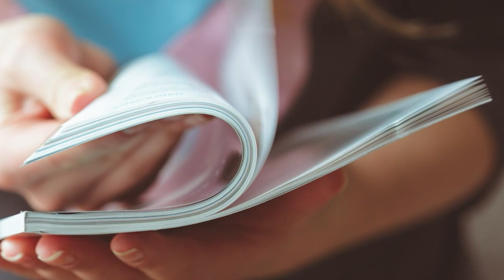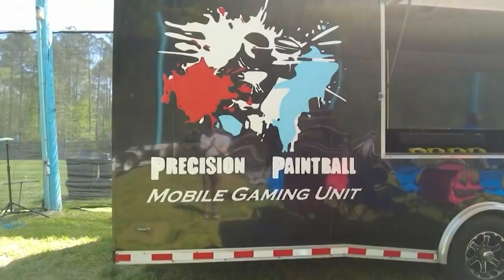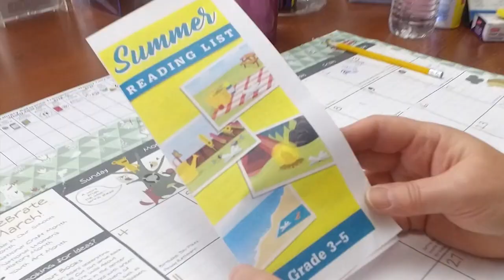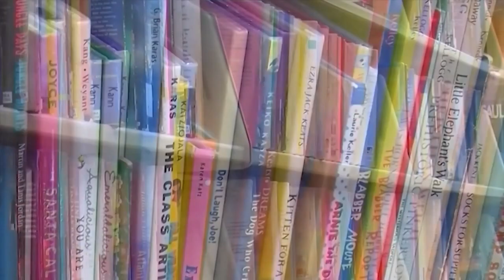Lewes Public Library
Visit your local Delaware Library to combat the summer slide.